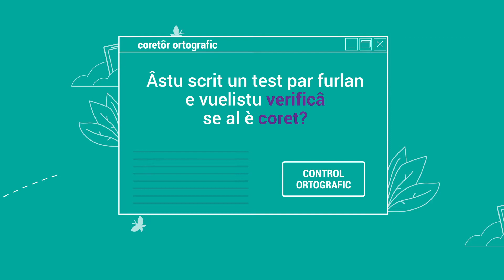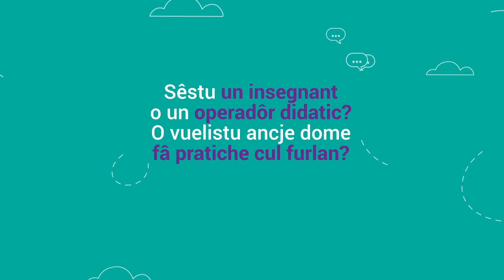I struments informatics de lenghe furlane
Une produzion/Una produzione ARLeF – Agjenzie Regjonâl pe Lenghe Furlane

Ti plasie scrivi par furlan ma no tu sâs cemût digjitâ i acents? Vuelistu controlâ se il test che tu âs scrit al à erôrs? No rivistu a visâti la traduzion par furlan di une peraule taliane? Sêstu un insegnant ae ricercje di gnovis ideis e di buinis pratichis? Dutis chestis domandis a àn une rispueste semplice: consulte (e discjame) i struments tecnologjics metûts a disposizion de ARLeF.
Cjale il video par scuvierzi ducj i detais sui struments informatics gratuits pe lenghe furlane.
Ti piace scrivere in friulano ma non sai come digitare gli accenti? Vuoi controllare se il testo che hai scritto contiene degli errori? Non riesci a ricordare la traduzione in friulano di una parola italiana? Sei un insegnante alla ricerca di nuove idee e buone pratiche? Tutte queste domande hanno una risposta semplice: consulta (e scarica) gli strumenti tecnologici messi a disposizione dall’ARLeF.
Guarda il video per scoprire tutto sugli strumenti informatici gratuiti per la lingua friulana.

Coordenament gjenerâl/Coordinamento generale: William Cisilino, Federica Del Pino (ARLeF)
Consulence tecniche e traduzions/Consulenza tecnica e traduzioni: Adriana Cruciatti, Federica Angeli (Sportel Regjonâl pe Lenghe Furlane - CALT)
Concept e ideazion/Concept e ideazione: Mauro Ciani, Virginia Ruano (Anthes)
Storyboard e senegjature/Storyboard e sceneggiatura: Anthes
Sogjet e tescj/Soggetto e testi: ARLeF e Sportel Regjonâl pe Lenghe Furlane
Ilustrazions e grafiche/Illustrazioni e grafica: Anthes
Animazions/Animazioni: Mirko Monti

Durade/Durata: 1.41 min.
Lenghe/Lingua: Furlan/Friulano